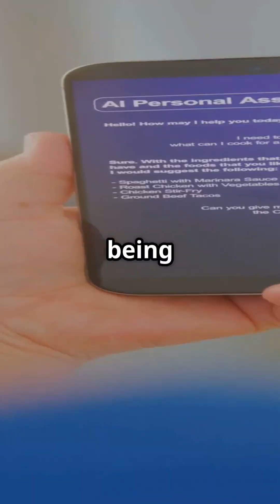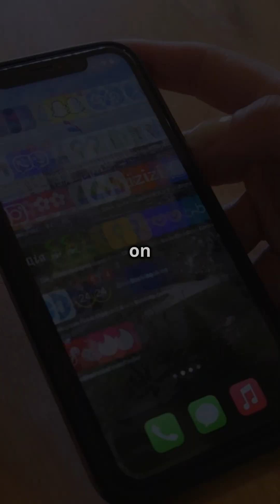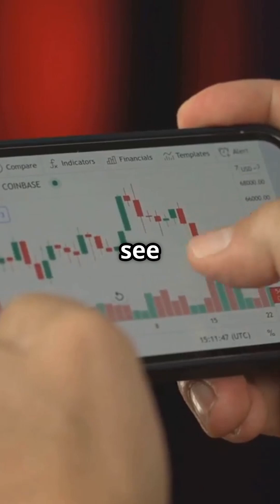Samsung with Apple AI: Game Changer or Risky Move?appleai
Imagine a world where your Samsung Galaxy powers up with Apple Intelligence, would you still need an iPhone?
In this thought-provoking video, we dive into why Apple might consider licensing its powerful AI. With services generating staggering profits and an iPhone lock-in that safeguards a $200 billion empire, could Apple’s move create a new revenue stream or threaten its hardware dominance?